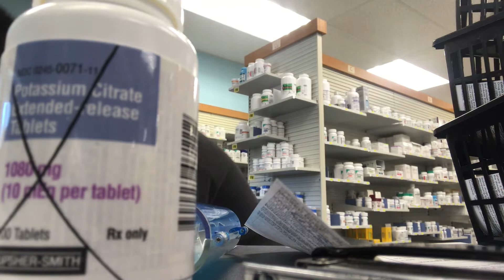Last Days of Working Retail Pharmacy | February 2021 (CVS Pharmacy) 💊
Filmed February 2021 on iPhone 7 Plus

De hecho, tengo mi primera entrevista en la facultad de farmacia mañana (12/05/22) y estoy muy nerviosa pero también emocionada. Ha habido bastantes obstáculos a lo largo de mi recorrido por la farmacia, pero estoy contento con cómo han ido las cosas hasta ahora. Me convertí en un técnico de farmacia certificado (CPhT) apenas terminé el cole, pero me tomó un tiempo ocuparme de un puesto de técnico de farmacia. Después de unos meses, pude conseguir este trabajo en CVS. Fue arduo al principio debido a la empinada curva de aprendizaje junto con el estrés por las clases de la universidad. En un momento, odiaba tanto la farmacia que cambié de carrera, ya que no quería ser farmacéutico y quería dejar la atención médica por completo. Sin embargo, perseveré y llegué a amar esta profesión a pesar de que no es una profesión ideal para ingresar en este momento (debido a la sobresaturación, las malas condiciones laborales en muchos lugares, el estrés, etc.). Crecí mucho como persona y me fascinaron los medicamentos y la práctica de la farmacia. Salí en febrero de 2021 y ahora trabajo en una farmacia de internación en un hospital y también me encanta. También acabo de terminar mis requisitos previos para la escuela de farmacia (en tres años). Estos dos años como CPhT me han permitido consolidar mis decisiones de continuar mi futuro como farmacéutico.
Me gustaría dar las gracias a todos los farmacéuticos y técnicos de farmacia de farmacia minorista y hospitalaria con los que he trabajado. No estaría donde estoy hoy sin haberlos conocido.

Hey guys!
I actually have my first pharmacy school interview tomorrow (5/12/22) and I am very nervous but also excited! There have been quite a bit of obstacles along my pharmacy journey but I am happy with how things have been so far. I became a certified pharmacy technician (CPhT) right out of high school but it took me a while to mind a pharmacy technician position. After a few months, I was able to land this job at CVS. It was arduous at first due to the steep learning curve along with the stress at school. At one point, I hated pharmacy so much that I changed my major, not wanting to be a pharmacist anymore and wanting to leave healthcare altogether. However, I persevered and I grew to love this profession despite it not being an ideal profession to enter right now (due to over-saturation, bad working conditions in many locations, stress, etc). I grew so much as a person and I became fascinated with medications and the practice of pharmacy. I left in February 2021 and now I work in an inpatient pharmacy at a hospital and I also love it. I have also just finished my prerequisites for pharmacy school (in three years). These two years being a CPhT have allowed me to consolidate my decisions on continuing my future in becoming a pharmacist.
I would like to thank all of the pharmacists and pharmacy technicians from retail and hospital pharmacy I have worked with. I would not be where I am today without having met them.

Alex Flores-Xie, CPhT

Timestamps:
0:00-0:10 Roanoke, TX
0:11-0:20 Argyle, TX
0:21-0:33 Denton, TX
0:34-1:21 Escitalopram (Lexapro) 20 mg
1:22-2:10 Potassium Citrate Extended-release tablets 10 mEq
2:11-2:47 Famotidine (Pepcid AC) 40 mg
2:48-2:59 Beclomethasone dipropionate HFA (QVAR RediHaler) 80 mcg
3:00-3:30 Butalbital/ Acetaminophen/ Caffeine (Fioricet) 50 mg/ 325 mg/ 40 mg
3:31-3:59 CVS Pharmacy